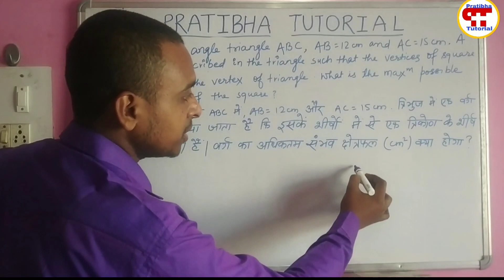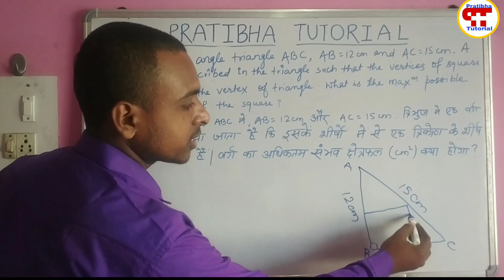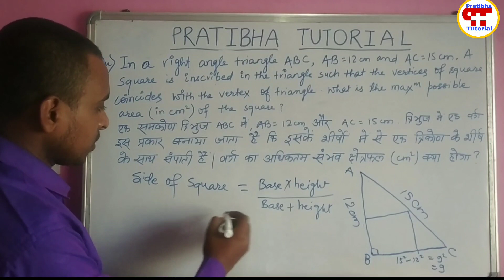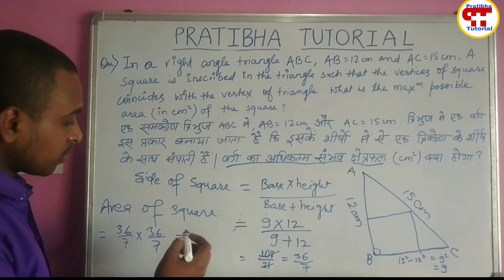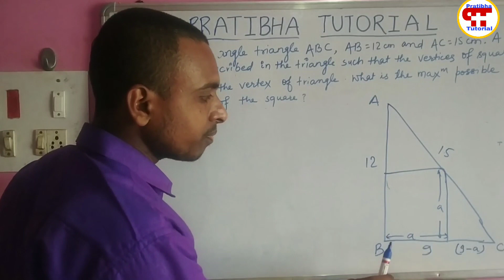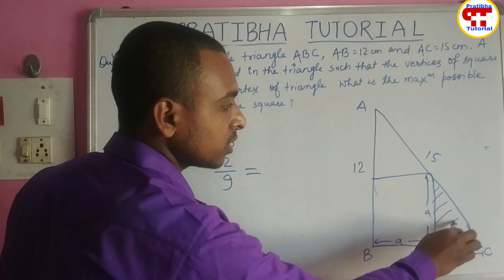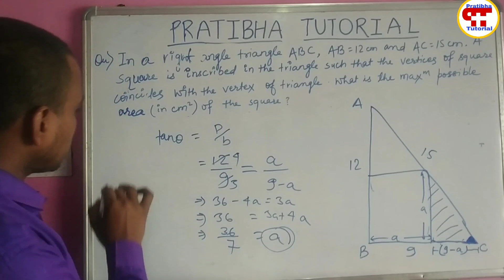Geometry||Square in a triangle Problem||square inside a triangle problem|#2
Hello Friends
स्वागत है आप लोगो का अपना YouTube Channel PratibhaTutorial में।

👉👉 Here You Will Get The Quality Knowledge About The Different  Topics 👈👈

This will be helpful to score good marks in your Examination.

👉👉This topic is based on  Geometry👈👈

.x. x. x. x. x. x. x.
अगर आपने अभी तक चैनल को नहीं किया है तो चैनल को Subscribe कर दीजिए और साथ में Bell🔔🔔 आइकन को दबा कर All notifications को On कीजिए ताकि अग्ला वीडियो का नोटिफिकेशन सबसे पहले आपको मिले ।।

  प्यारे दोस्तो वीडियो कों  Like कीजिए और Comment  कर के हमें बताइए आपको कैसा लगा ।।

और अपने दोस्तो को  भी share कीजिए ।

 अगर आपको कोई भी सवाल पूछना है तो कमेंट कीजिए हम आपको जरूर जवाब देंगे।

                (PratibhaTutorial)